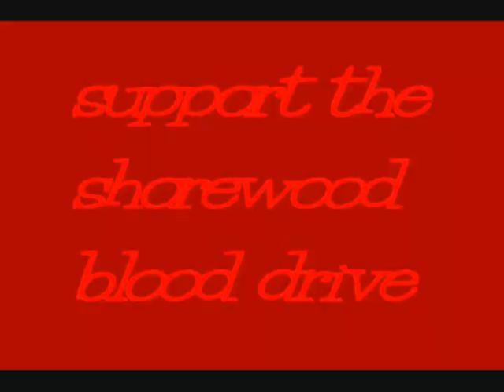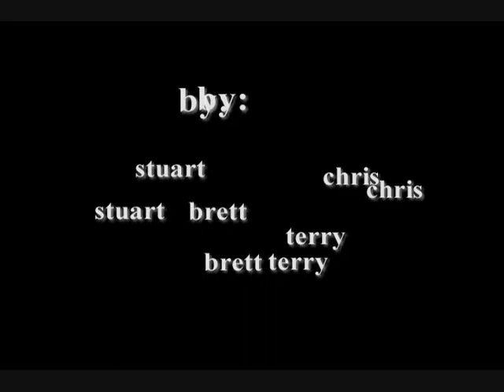Blood Drive Ad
Played on the morning announcements during the 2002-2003 school year at Shorewood high school to encourage students to give blood in an upcoming blood drive.